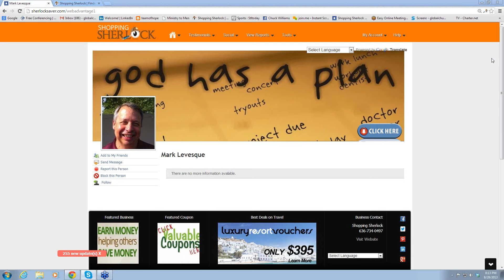Shopping Sherlock is the Real Online Marketing Business System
Here is a portion of tonight's Sherlock Business Overview.
Global Power Distributor Mark Levesque shares how the Sherlock takes all the hard work out and leaves all the opportunity for us in!
This is a real online marketing business system that is truly a win/win...

Our CEO, Michael Wiedder has developed a real online marketing business system that is turn key and ready to use NOW.